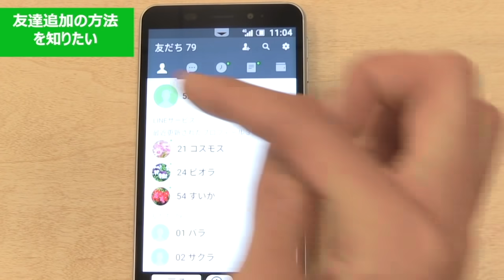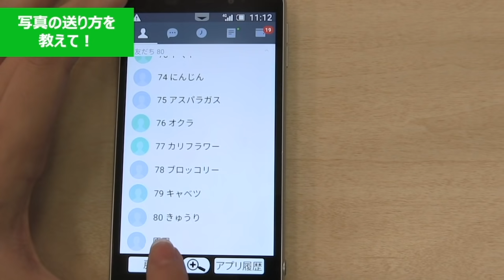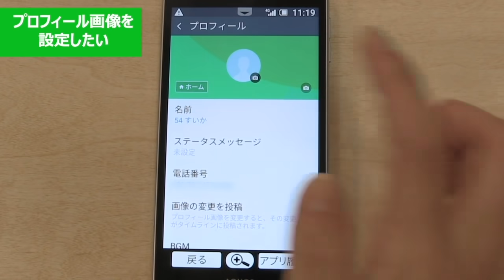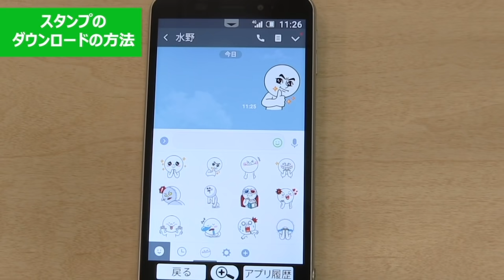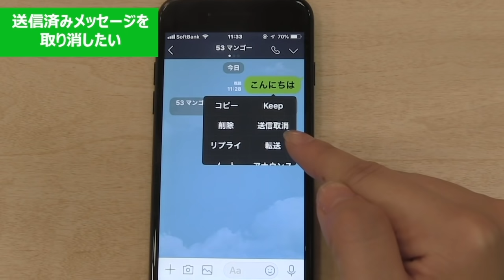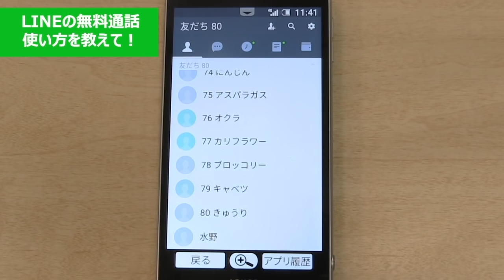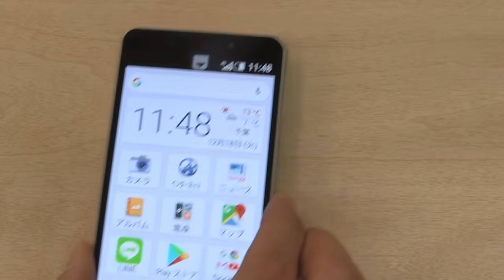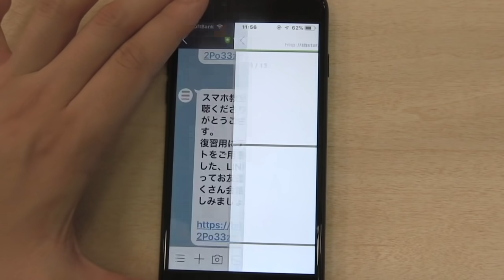【生放送見逃し配信】スマホ教室（LINEの使い方編）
「LINE」の使い方をスマホアドバイザーが質問に答えて解説します。
2018年12月18日に一部のソフトバンクショップで放送された番組のアーカイブです。
※質問の受付は終了しております。

ソフトバンクショップでは常駐のスマホアドバイザーが、スマホに関するお悩み・ご相談をお受けしております。お気軽にご来店ください！
▼スマホアドバイザーのいるショップはこちらから